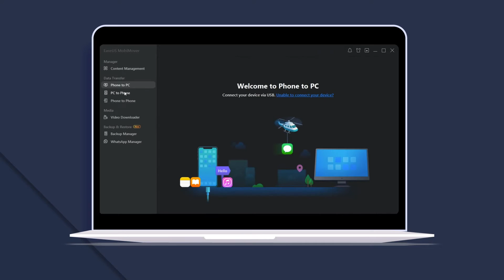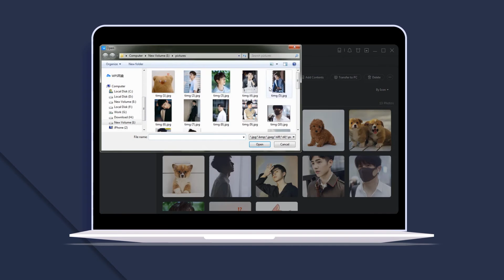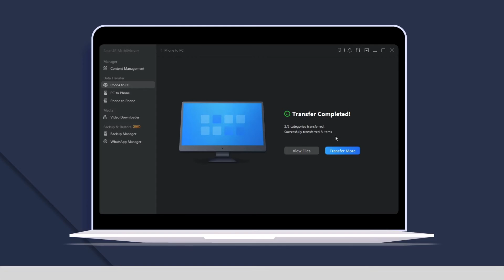A Quick Guide for EaseUS MobiMover for Windows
EaseUS MobiMover for Windows is a convenient file manager to transfer data from one iOS device to another, or between iOS device and PC. It is a perfect alternative of iTunes to transfer photos from your iOS device to your computer, move music files you want to share between your iPhone and iPad, and migrate contacts between iPhone.

The timestamp for this video:
0:05 An Introduction of EaseUS MobiMover
0:38 Main Features in EaseUS MobiMover
0:53 How to Use Content Management
1:48 Transfer via Phone to PC
2:11 Download Videos in EaseUS MobiMover
2:37 Backup&Restore Feature

The main features in EaseUS MobiMover include:

Content Management to filter the files by categories and transfer them to your needs.

1-Click to transfer all the files you want via Phone to PC
PC to Phone
Phone to Phone

Video Downloader to capture videos from the media stream website.

Backup and restore the content on your iPhone and the Whatsapp messages.

We will update more useful tutorials on our channel.